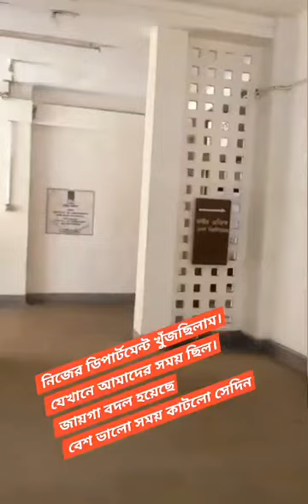ঢাকা বিশ্ববিদ্যালয়ের কলাভবনে একদিন/বাংলাদেশ আমাদের দিনগুলি